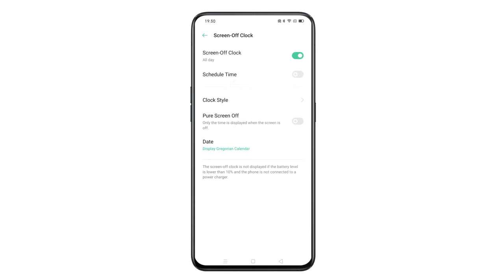How to: Use Screen-Off Clock